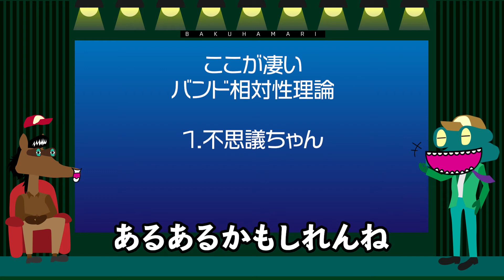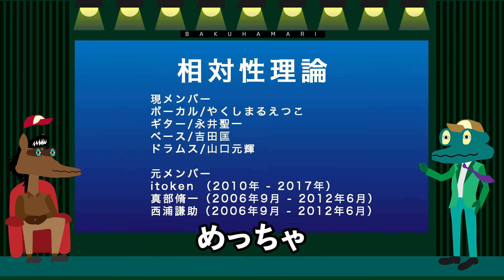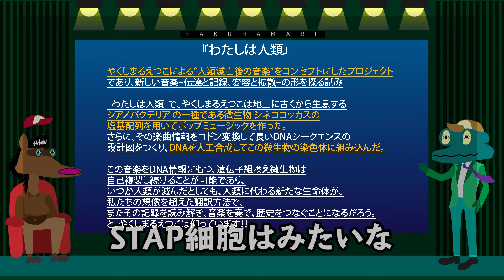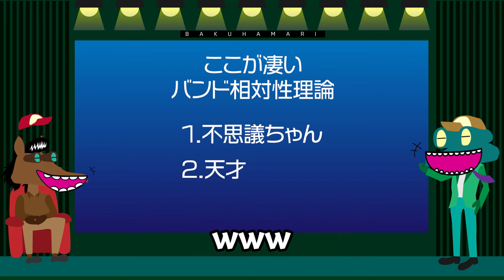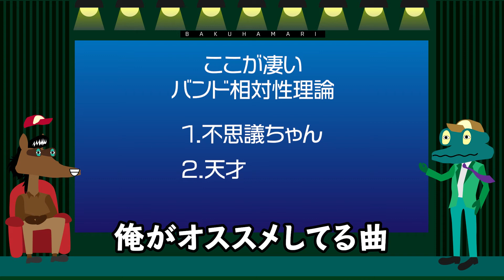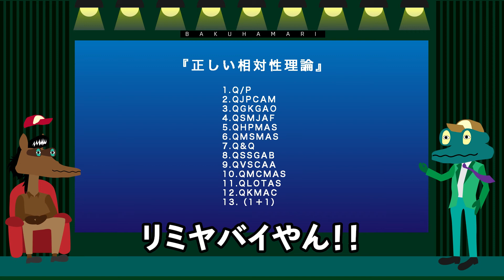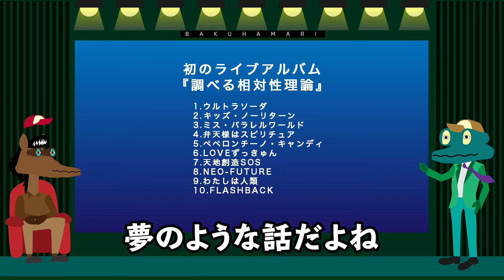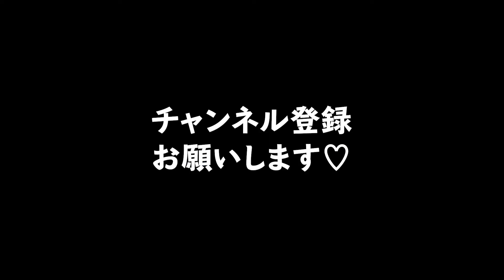相対性理論というバンドの凄い所をプレゼンしてみたが…【バクハマリ】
0:14相対性理論

1:30ポイント1

4:24初期メンバー

6:26ポイント2

8:40説明テロップ

14:58オススメ曲

21:46ソフトウェア

【バクハマリ】革命的音楽センスを持つ相対性理論というバンドの凄い所を2つのポイントに分けて解説してみたが…伝えたい事は伝えられた！人類史上初の偉業！果たして人類が滅びても記憶、記録は残す事は出来るだろうか！マジやべー！

「わたしは人類」のことが詳細記載されてます

【バクハマリ】自分が今までに爆ハマった物や事や人などを独自の目線でプレゼン解説して語ってオススメしていこうではないかというやつ！

【ハラオドリチャンネル】
ややこしい視点で変なとこ細かい冒険者ヒヅメくんと繊細なのか変なのか妙なとこ気になる創造者ヤドクさんがどうでもいい話題をマイノリティかつ偏見満載の適当な放課後のノリで腹踊り雑談！！あなたもわかる！？じわるこのノリがわかる人は奇人か変人もしくは天才！？

動画の素材から編集まで、全てAdobeのアプリケーションを使用してます
興味のある方はこちら